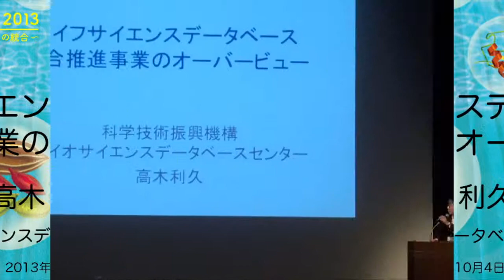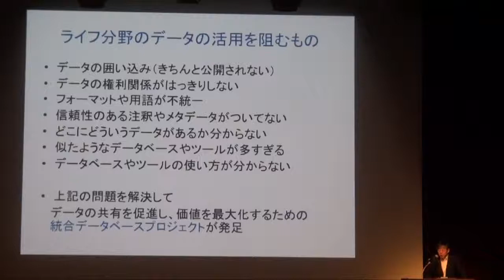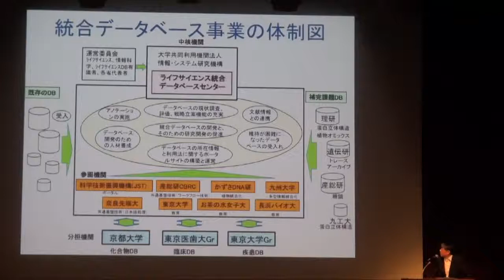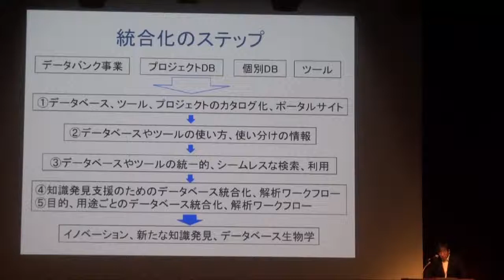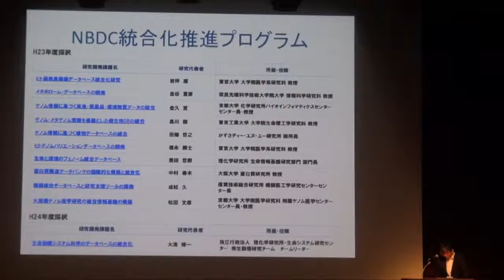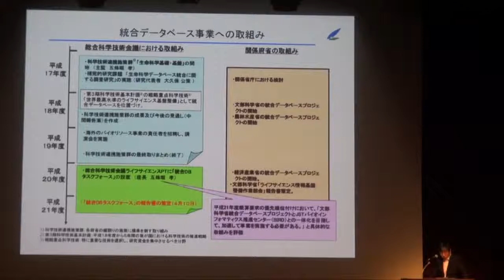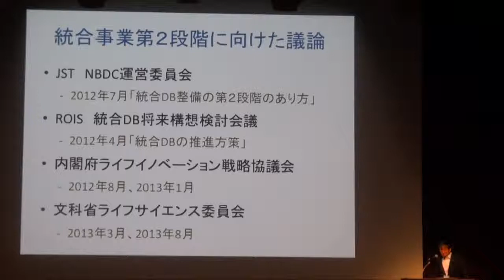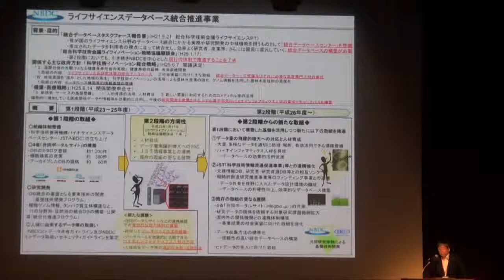ライフサイエンスデータベース統合推進事業のオーバービュー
本日の統合TVは、2013年10月4、5日に開催されたトーゴーの日シンポジウム2013から、科学技術振興機構バイオサイエンスデータベースセンター 副センター長 高木 利久 教授 による「ライフサイエンスデータベース統合推進事業のオーバービュー」をお送りします。約18分です。